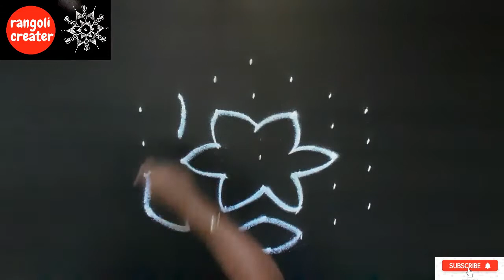AMAZING RANGOLI KOLAM | MUGGULU | KOLAM FOR FESTIVAL